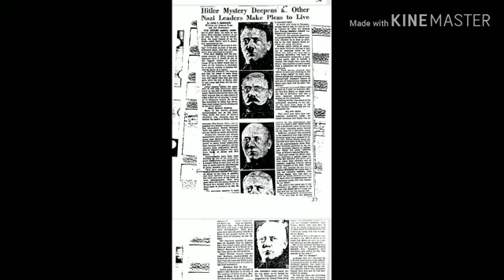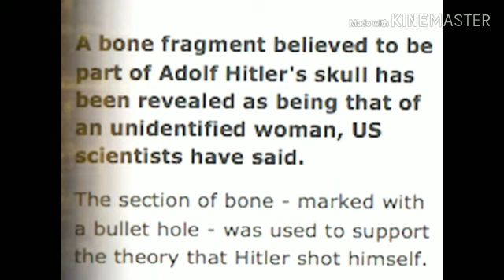Was Adolf Hitler alive? Where did he escape?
There have been many rumours and controversies regarding Hitler being alive and escaping from his bunker,
Here are some of the many conspiracies  which have been going around for quite a while now.
Drop your suggestions here, for more such interesting conspiracies